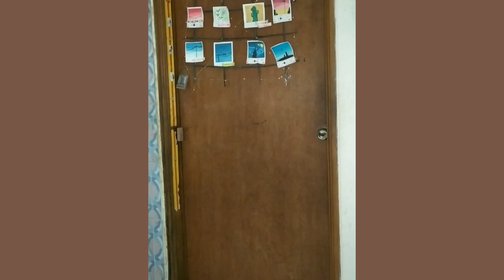5 summer outfit inspo idea || summer day slay with comfortable outfit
song:bapuram shapure(বাপুরাম সাপুরে)
singer :mila
lyrics :shahan kabondho
Tune:Fuad
album :Chapter 1
Director :Nazim
Language :Bangla
Label:G series